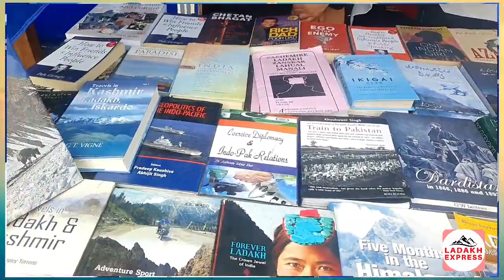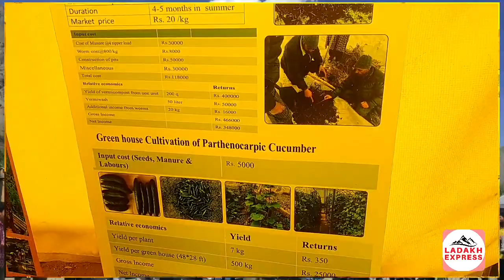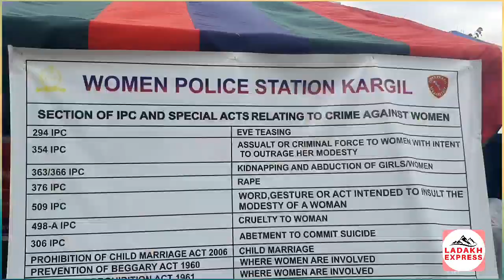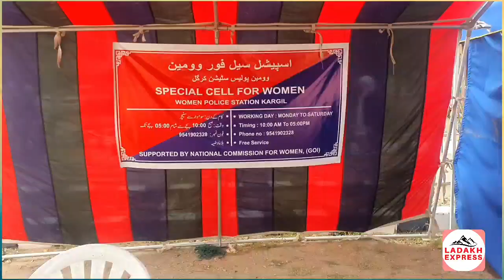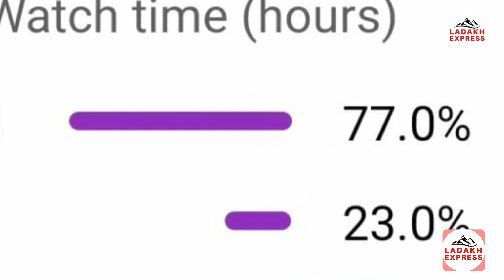2nd Edition Ladakh Education Fair 2023 Commenced at GDC Kargil